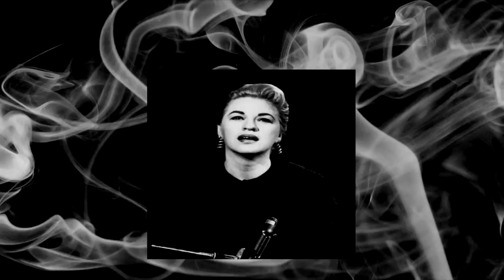Jeri Southern - Smoke Gets In Your Eyes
Smoke Gets In Your Eyes by Jeri Southern - from 1956 - her rendition of the song from the 1935 musical film "Roberta" - staring Randolph Scott, Fred Astaire, the lovely Ginger Rogers and the lovely Irene Dunne